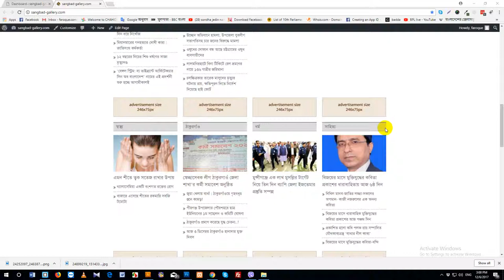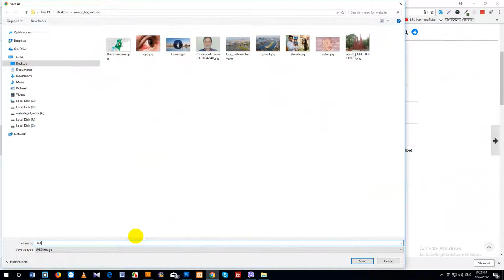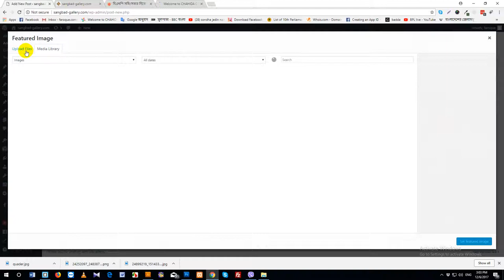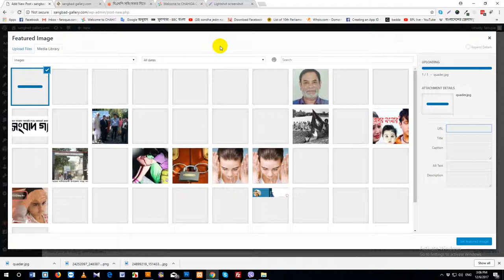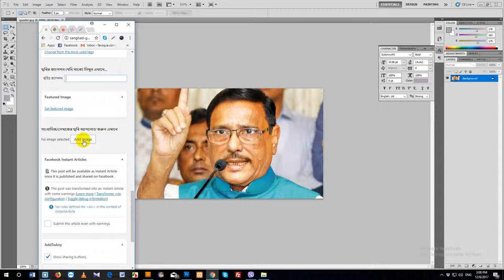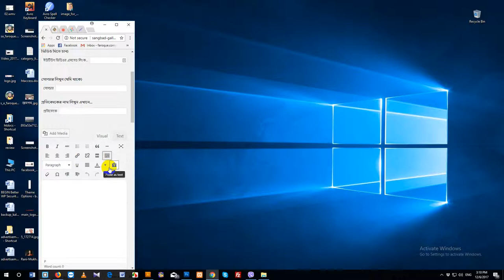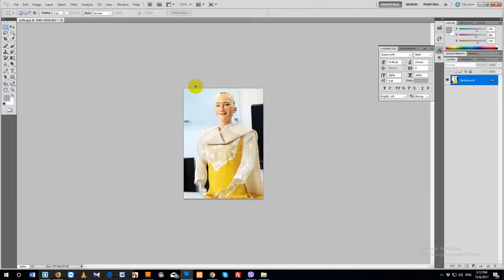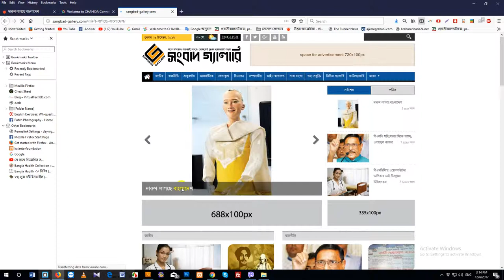how can post news by mobile